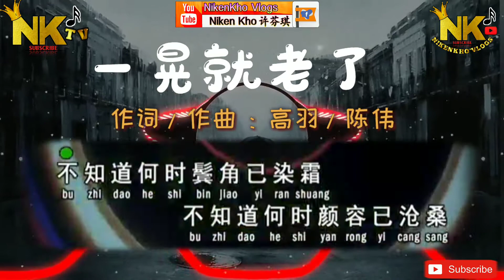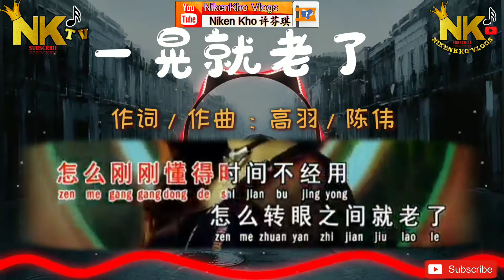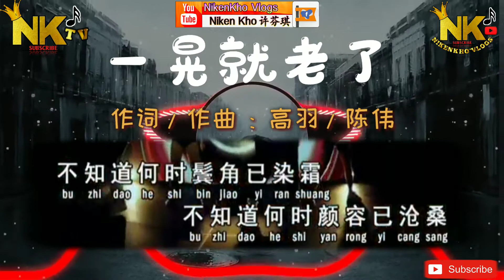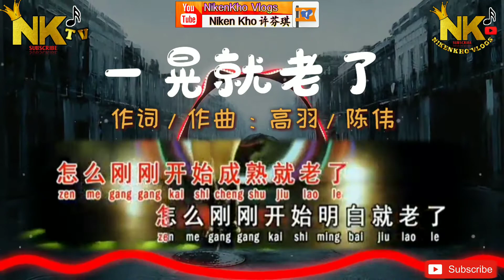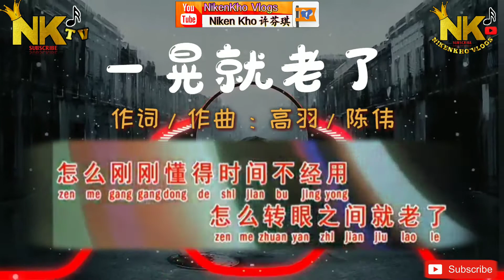李琦琦 Lie Qi Qi 《 一晃就老了 Yi Huang Jiu Lao Le 》Karaoke Version / Mono L -2